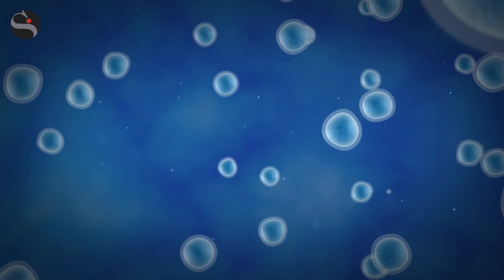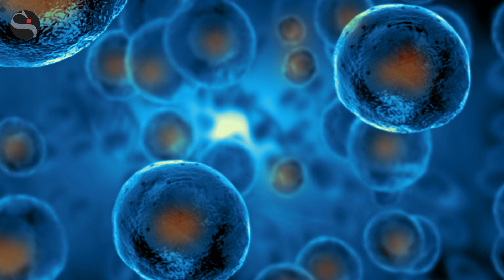Staminali cordonali, le novità della ricerca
Da anni le cellule staminali cordonali sono al centro del dibattito scientifico, tra realtà clinica e speranza per il trattamento di numerose patologie. Parliamo di cellule “primitive” contenute nel sangue del cordone ombelicale prelevabili e conservabili solo dopo il parto.  A Roma, decine di ricercatori provenienti da tutto il mondo si sono incontrati per fare il punto sui nuovi studi riguardanti le cellule staminali e il loro trapianto.